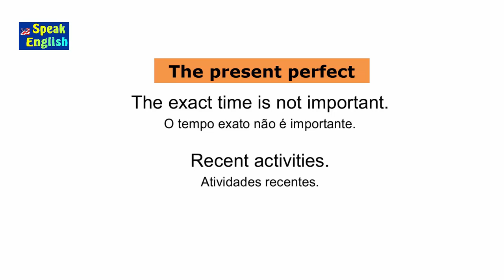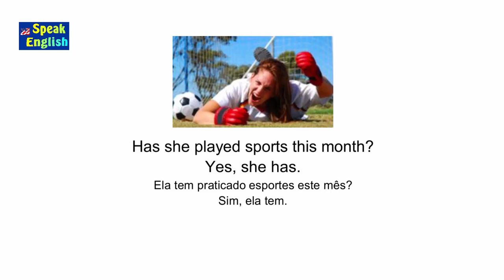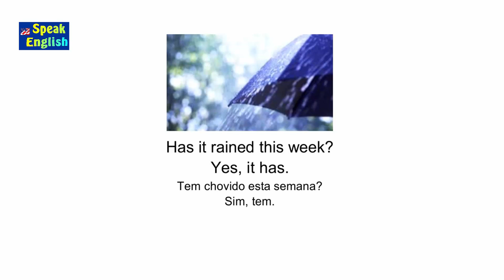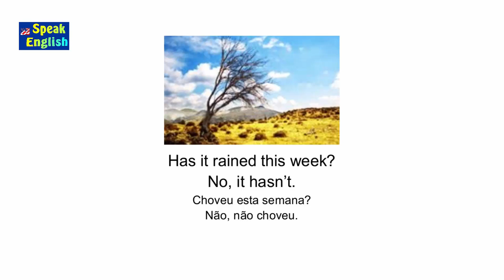Aprenda o PRESENT PERFECT de um jeito simples | Present perfect sem complicação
Aprenda a usar o present perfeit de um jeito simples e sem complicação é importante para sua fluência em inglês - Speak English

Professor Guerra